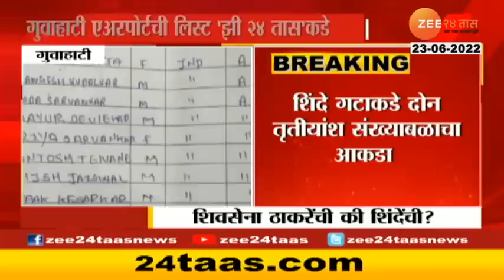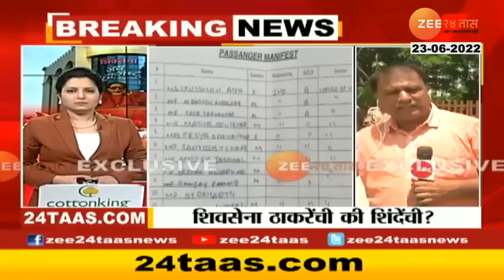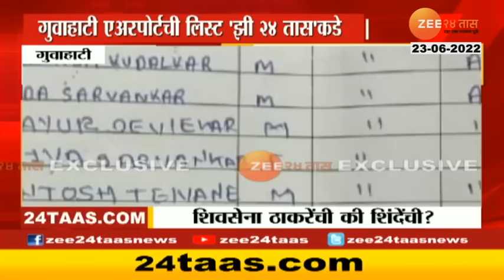Eknath Shinde With 45 MLA| शिंदेंना 45 आमदारांचं समर्थन, गुवाहाटी एअरपोर्टची यादी झी 24 तासच्या हाती